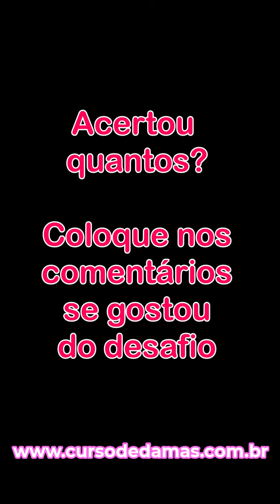Desafio para Iniciantes